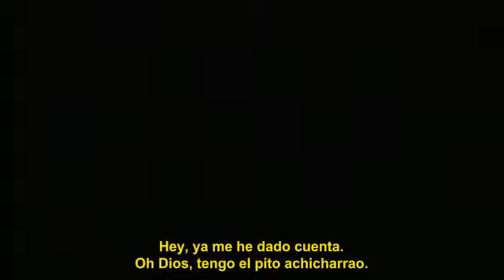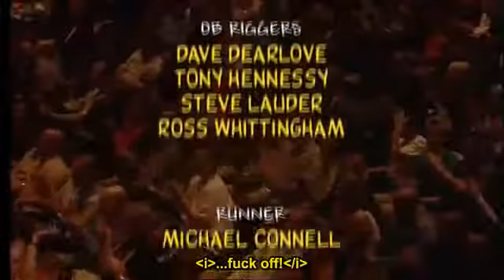Bottom La Pareja Basura Live 4 An Arse Oddity 2001 360p